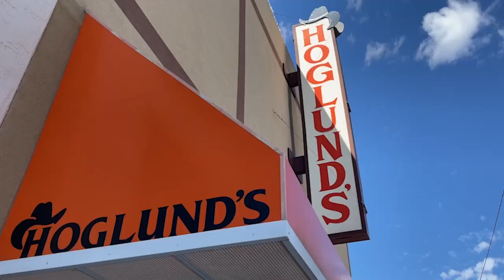Hoglund’s celebrates western traditions and service